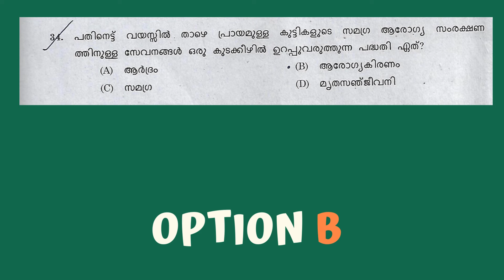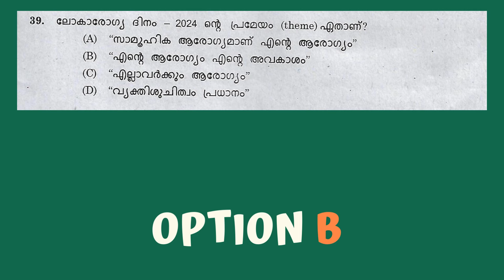TODAY PSC ATTENDER GR2 SIDDHA ANSWER KEY | QUESTION CODE : 52/2024 | PART4